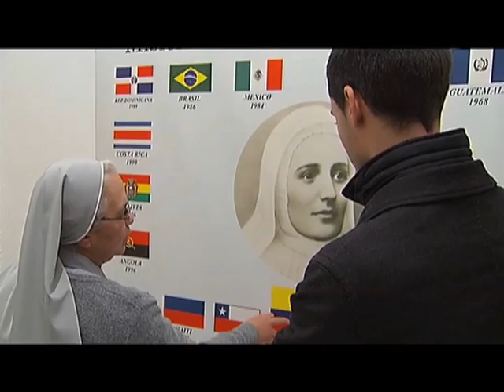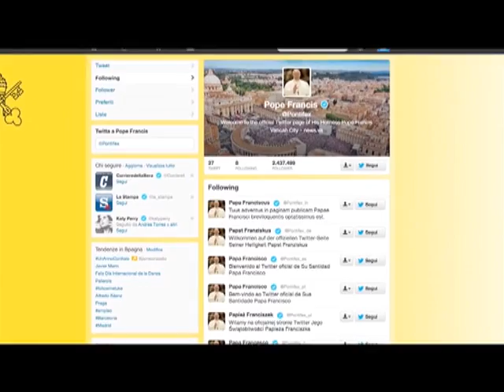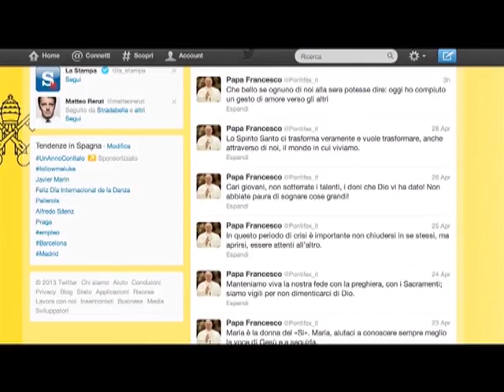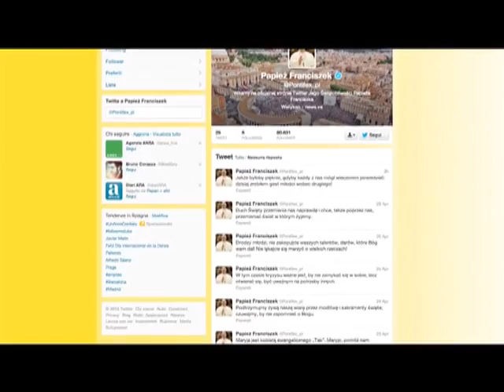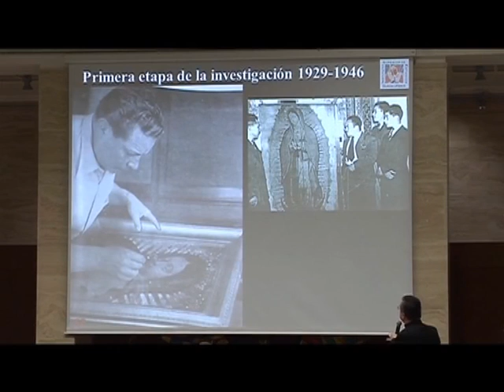A világ vatikáni szemmel - Római Riport 2013. 05. 11.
Az adás tartalmából:

Fiatalokat bérmált a pápa a Szent Péter téren
Ferenc pápa népszerűsége töretlen
Szerzetesrendek ünnepeltek Rómában
Akiket hamarosan szenttté avat a pápa...
"Az egyház nem egy bürokratikus intézmény..."
Pápai bátorítás a nyomornegyedek hitoktatóinak
Ahol a hit és a tudomány találkozik
Virtuálisan látogatható 2700 éves etruszk sír
Ferenc pápát több mint 6 millióan követik a Twitteren
A Guadalupei Szűz képének titkai
A magyar változatot a Jezsuita Stúdió készíti.